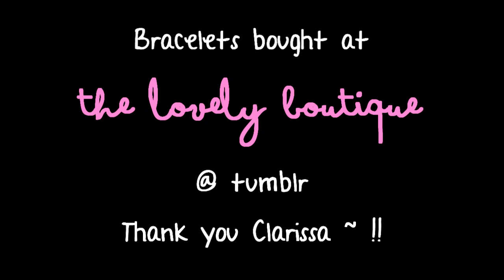121012 Meeting Simon & Martina of EatYourKimchi @ the DoubleTree KCON 2012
Ok, so for KCON 2012, I stayed in the DoubleTree Hotel in Irvine. We had just gotten into the hotel and I was talking to Joy, Joan, Jasmine, and some other fans, and one of them told me that they saw Simon and Martina earlier in the lobby, that they were staying in this hotel. I was in shock, because yeah, I'm a nasty (lol), and I had a set of Soy Un Dorito Couple bracelets to give them, and planned on doing so at the convention. So we started talking about them, still with all of our bags in our hands and such, when I heard the elevator ding, I turned around to see Simon and Martina coming out of the elevator and walking to the front desk right behind us. I then said "Simon and Martina!" in a surprised tone and they turned to us and stopped walking. I was in too much shock to even begin starting to carry out a conversation, but luckily Jasmine did and I rushed to my suitcase to get out the bracelets for them. It took me a little while, but I finally found them, and went over back to them, where Jasmine was still talking to them. I didn't want to interrupt their conversation, so I just went along with it and waited for the right moment to give them the bracelets. I also told Joseph to record everything on his camera, hence this video. ^__^ Simon and Martina told us how they were really sick, and they were. As I (kind of) talked to them with Jamine, I noticed they had pink eye, but they were still being really nice. Simon coughed a lot, and Marina had a napkin that she kept dabbing her face with. I felt really bad that they had to suffer their KCON 2012 visit like this. Martina started talking about making Simon wear one piece footsie pajamas, and Jasmine's dad (?) told them that they should have a poll on it on their website. After that, they said they had to get going to get some medicine, and that's when I gave them the bracelets. I was really happy they liked them, and then Simon went on the describe to us the Sombrero they received on their trip to Mexico and Martina told us about how every time SHINee gets brought up with them Soy Un Dorito comes out. XD We then talked a bit more, and let Simon and Martina go do what they had to do. I had to hurry because I had to get to the Westin in a ride with Jasmine, her family, and Joseph, who went to the Spectrum after dropping me off at the Westin.

Overall, it was great to get to speak with them, and it is definitely one of the highlights of my kpop experiences. I hope that one day I will see them wearing the bracelets again! XD

Please ask permission before using any of this video ~ !! Thank you. :)